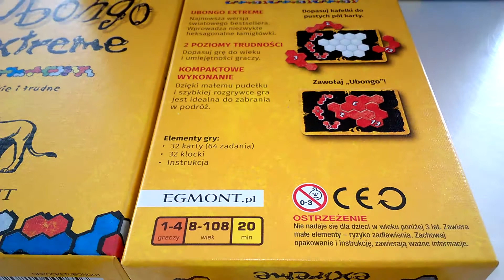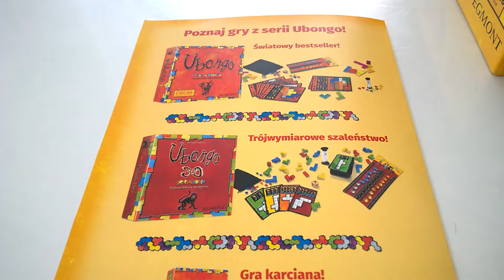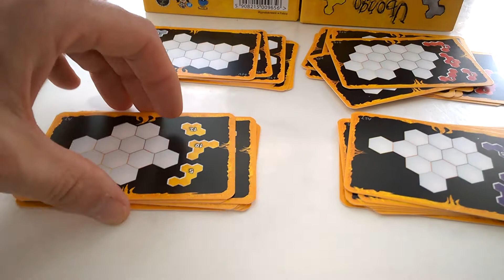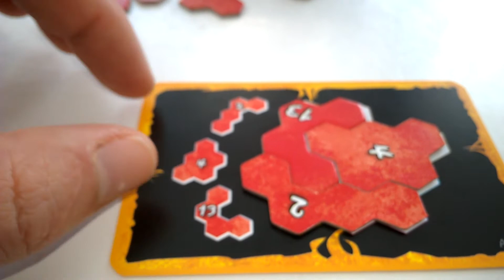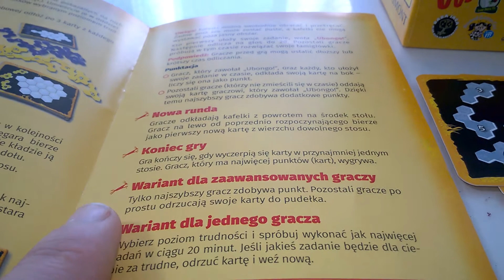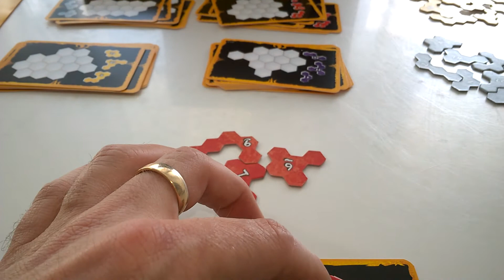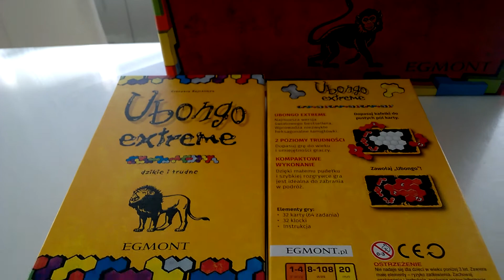Ubongo Extreme - przebieg gry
Ubongo Extreme - przebieg gry Recenzja na gdzie każdego dnia opisuję inną grę, klocki lub zabawkę kreatywną - zapraszam